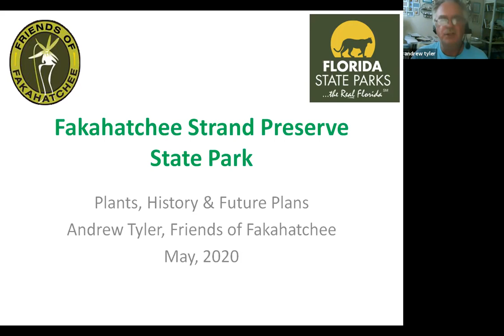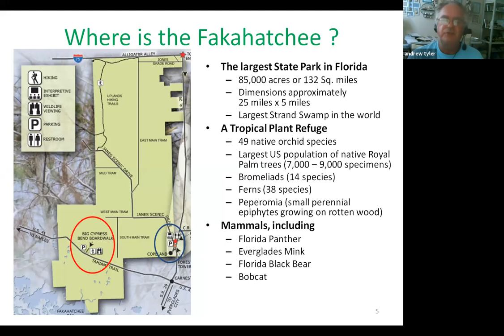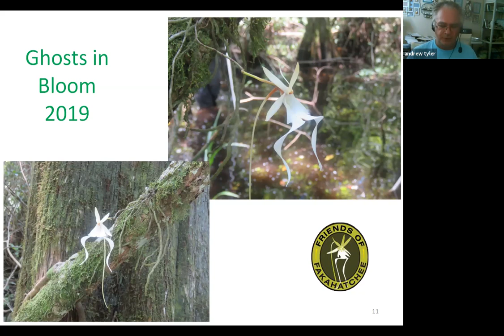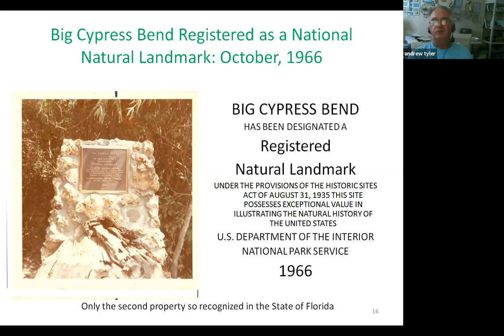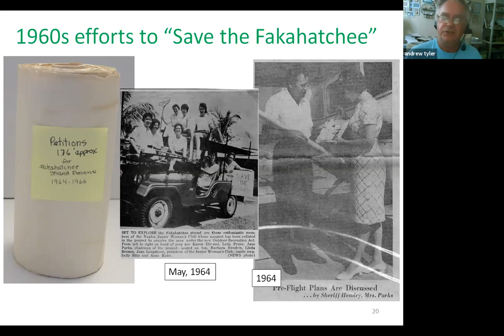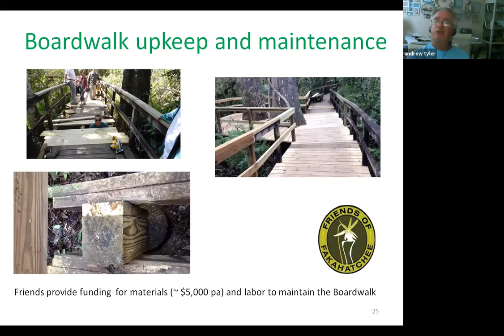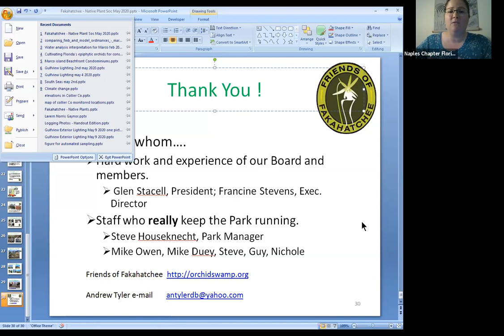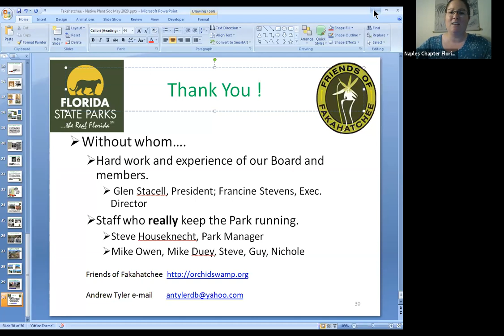FNPS Naples Chapter Meeting May 2020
Feature Presentation: "Fakahatchee Strand Preserve State Park: Plants, History, and Future Plans," by Andrew Tyler (Vice President, Friends of Fakahatchee)

Presentation created by Friends of Fakahatchee